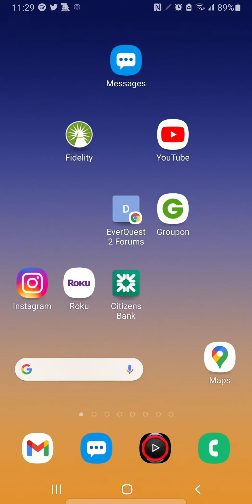Thousand Night Anamnesis. Bullet Hell. Shmup. Android. 2nd try.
checking out shmups/bullet Hells/ danmaku/ Tou hou games in the app store.

life is moving further towards the RV transition. This will include all different content, including "Let's Play"s, streams, and arcade stops!